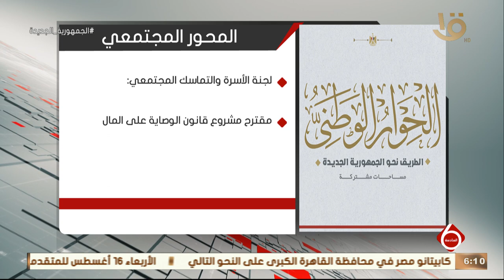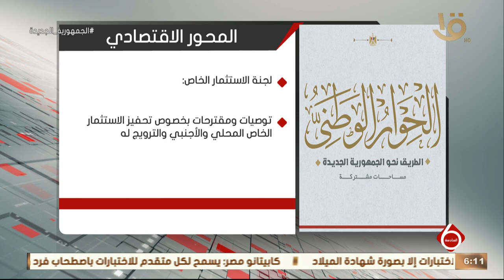نشرة السادسة | إنفوجراف عن.. محاور ولجان الحوار الوطني